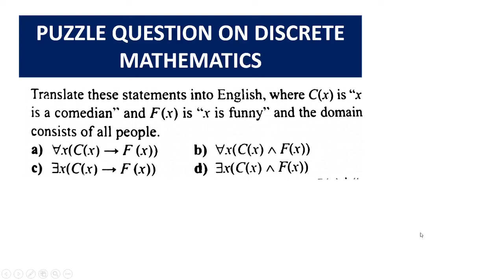PUZZLING QUESTION ON DISCRETE MATHEMATICS - 5